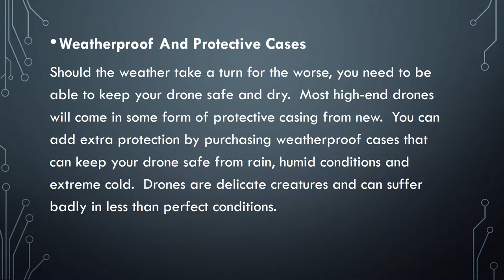The Perfect Kit For Filming Your First Aerial Drone Movie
Review this article to learn about what resources you should have while filming your first aerial drone movie